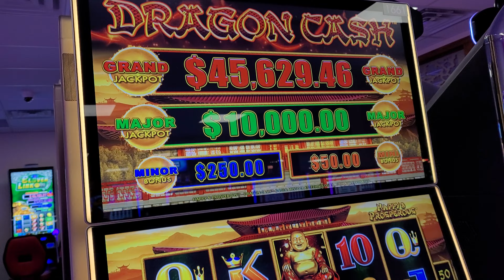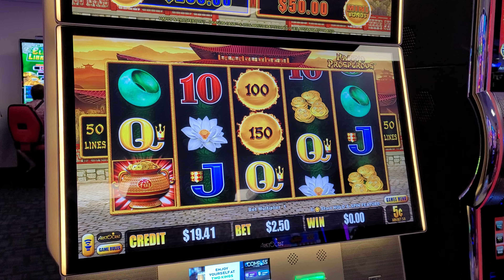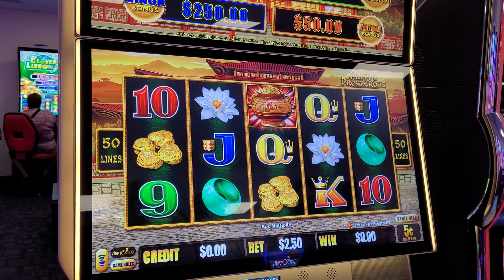Slotz of Fun : High Limit Dragon Cash Slot Machine Happy and Prosperous? After a Hand Pay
Playing Slots can be Fun.

Are you an player, gambler, Enthusiast or High Roller?

You can have lots of fun and have some nice wins. Remember to play safely and leave with your winnings.

Someone else had a Hand pay just minutes before so we gave it a try in the High Limit area. Would you try the machine after a big pay out?